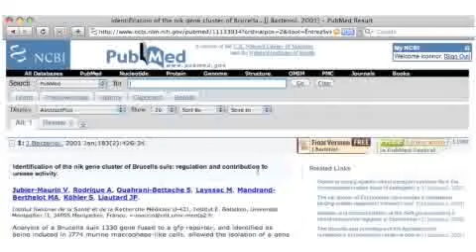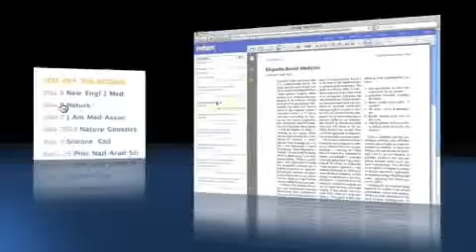Pubget is like Pubmed, except you get the PDFs right away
Each year, scientists and doctors spend more than a quarter billion minutes searching for biomedical literature online. This is time that could better be spent exploring science and curing disease. Pubget was founded to give you that time back.